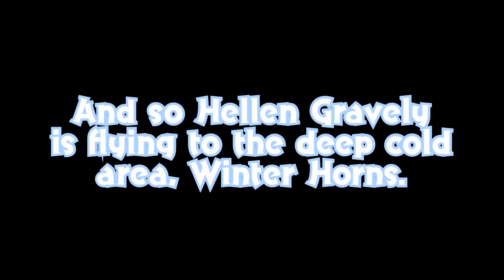Kirby & the Forgotten Land: Stage 3, Wondaria Remains and Vs. Locke Cole (Meta Knight)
I venture through the Amusement Park, Wondaria Remains and participate the Meta Knight and have an unexpected encounter of the Dark Thief who broke out of the Void and Celes is the only one who can stop him.